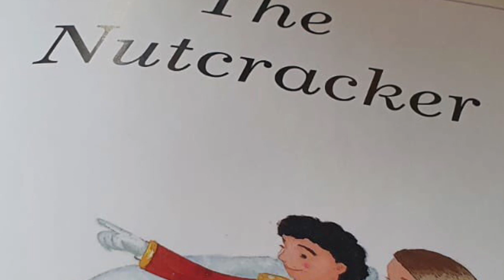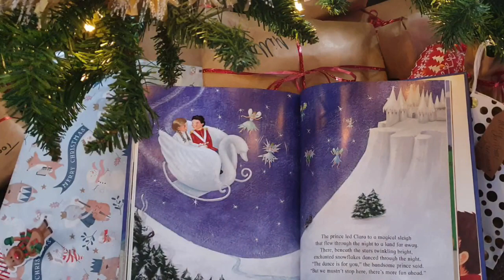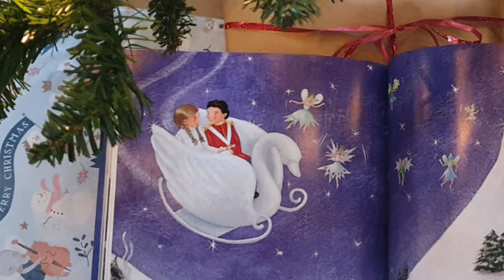The Nutcracker - By E. T. A. Hoffman - Read by HR Staff